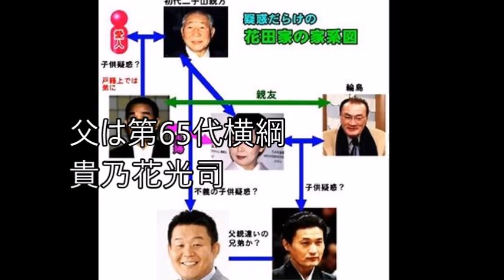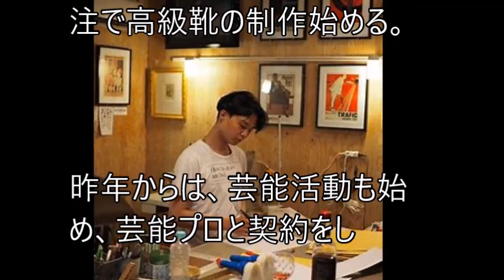【別居】花田優一さん結婚生活で別居状態に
【別居】花田優一さん結婚生活で別居状態に？不可解な結婚生活の実態とは？ご覧ください。
花田優一を襲う”芸能界の洗礼”に一同仰天！ 父・貴乃花が反対していたメディア露出の裏事情とは…？【ザ・芸能界】

貴乃花の長男・花田優一をテレビであまり見かけなくなった“裏事情”がヤバすぎる・・・

0:03 / 5:22